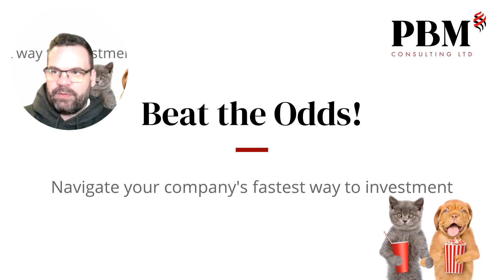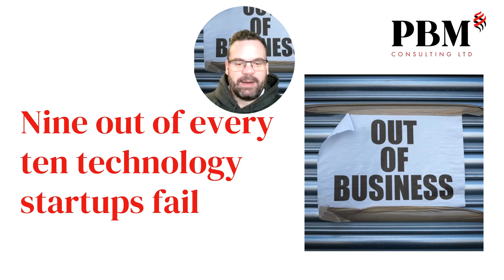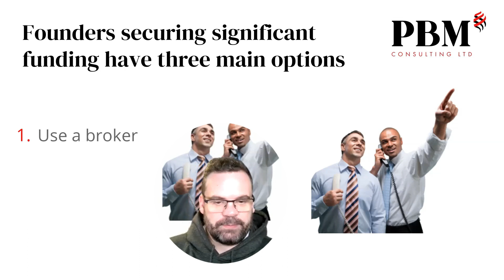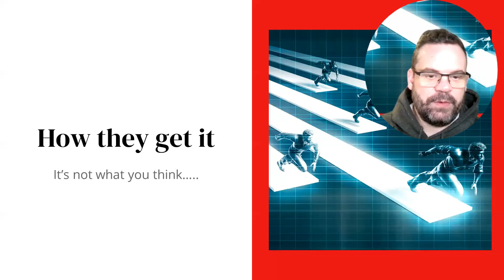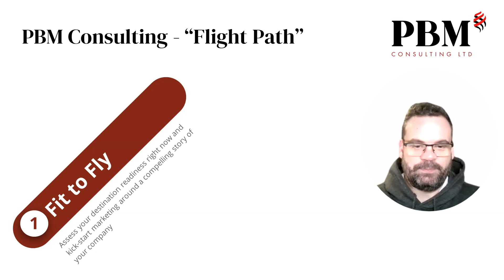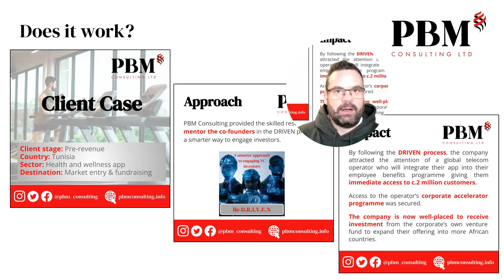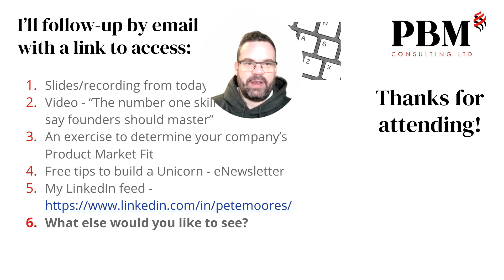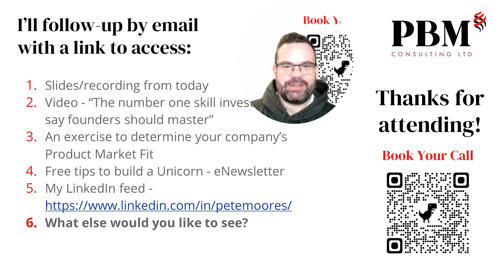Workshop: Beat the Odds! - Navigate your company's fastest way to investment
Recording of the January 16th 2023 live workshop from @Theunicornbuilder.

Live workshop for technology founders looking to secure investment, discussing the options to minimise the risks, time & effort involved.

- Who could afford to bet the future success of their innovative company based on odds of 6,000 to one?
- Yet, this is what’s happening every time someone follows the traditional approach of emailing a pitch deck and business plan to all the investors they can find……

Re-watch 𝘁𝗵𝗲 𝘄𝗼𝗿𝗸𝘀𝗵𝗼𝗽 𝘁𝗼 𝗹𝗲𝗮𝗿𝗻 𝗵𝗼𝘄 𝘁𝗼 𝘀𝗲𝗰𝘂𝗿𝗲 𝗮 𝗯𝗲𝘁𝘁𝗲𝗿 𝗱𝗲𝗮𝗹, 𝗳𝗮𝘀𝘁𝗲𝗿, 𝗮𝗻𝗱 𝗺𝗶𝗻𝗶𝗺𝗶𝘀𝗲 𝘁𝗵𝗲 𝗿𝗶𝘀𝗸𝘀, 𝘁𝗶𝗺𝗲 & 𝗲𝗳𝗳𝗼𝗿𝘁 𝗶𝗻𝘃𝗼𝗹𝘃𝗲𝗱 𝗶𝗻 𝘀𝗲𝗰𝘂𝗿𝗶𝗻𝗴 𝗶𝗻𝘃𝗲𝘀𝘁𝗺𝗲𝗻𝘁 𝗳𝗼𝗿 𝘆𝗼𝘂𝗿 𝘁𝗲𝗰𝗵𝗻𝗼𝗹𝗼𝗴𝘆 𝗰𝗼𝗺𝗽𝗮𝗻𝘆.